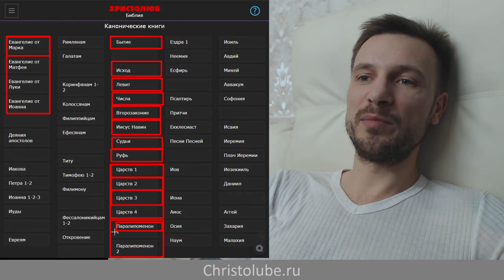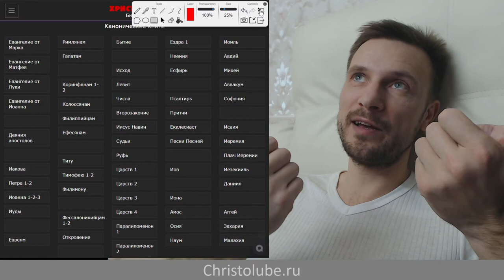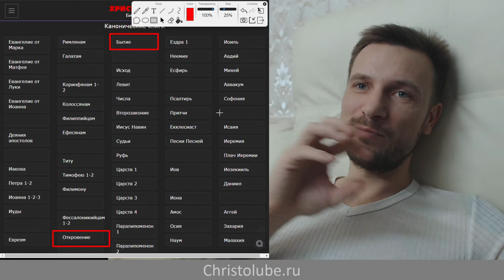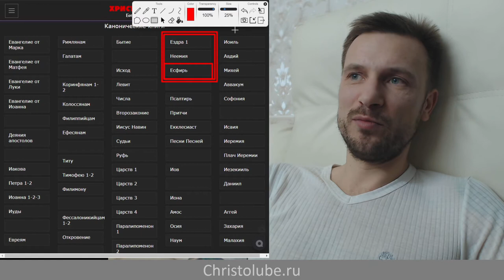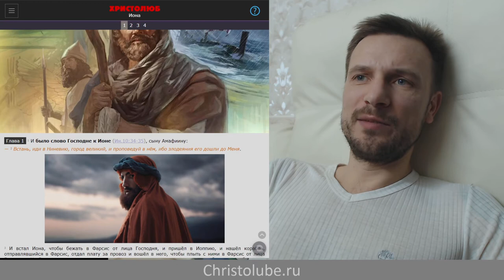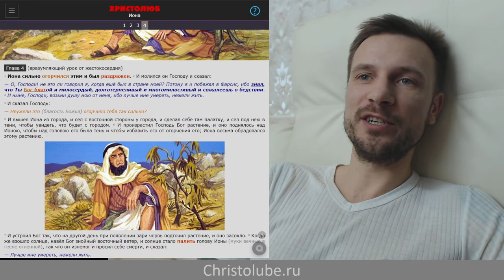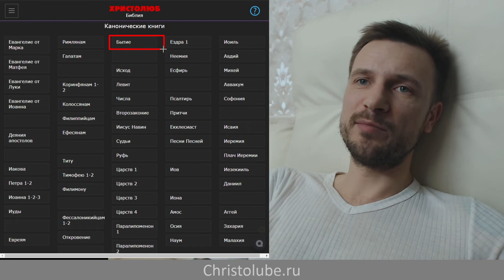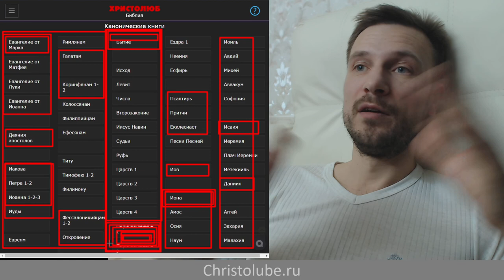КНИГИ ПРОРОКОВ Ветхого Завета ✝️ + рекомендации к чтению Библии (08.01.2020) ВЕГАН 💚 ХРИСТОЛЮБ ✝️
КНИГИ ПРОРОКОВ Ветхого Завета — в этом видео я расскажу о, так называемых, пророческих книгах ветхого завета и дам свои рекомендации по их прочтению.

— SKYPE: christolube

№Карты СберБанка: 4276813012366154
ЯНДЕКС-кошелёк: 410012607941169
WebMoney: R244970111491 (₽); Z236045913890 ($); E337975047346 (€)